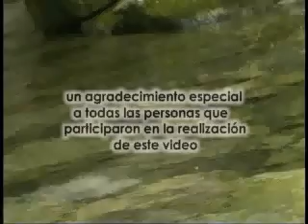Trabajando Juntos por el Agua / Working Together for Water (part two)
Trabajando Juntos por el Agua / Working Together for Water is a video made by GWP Central America.